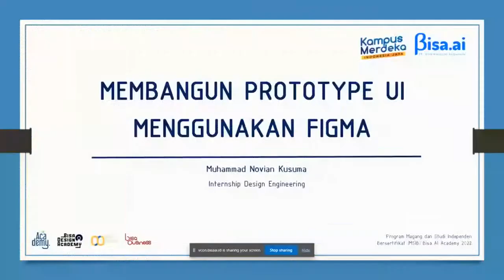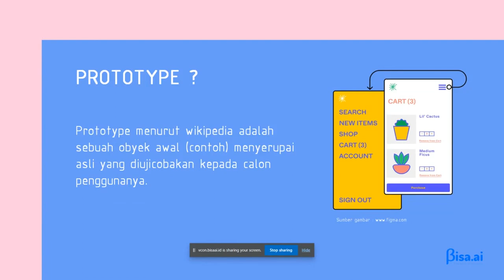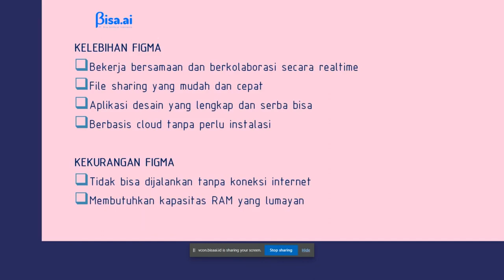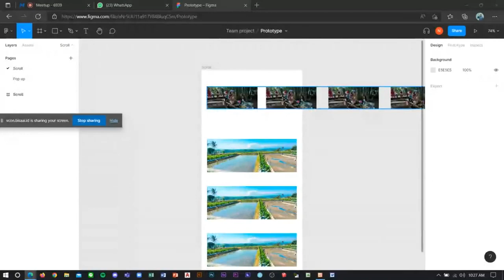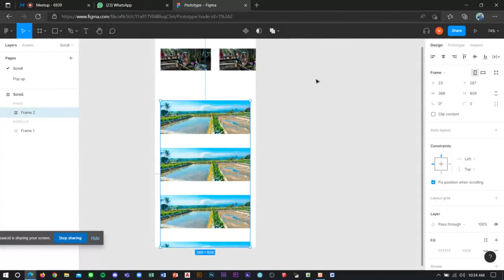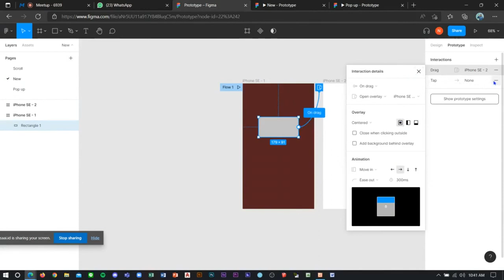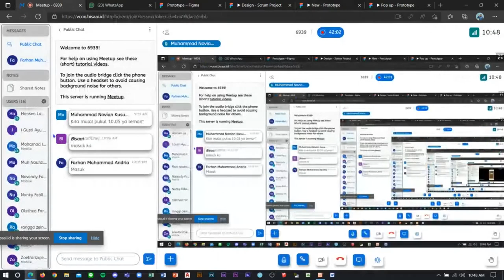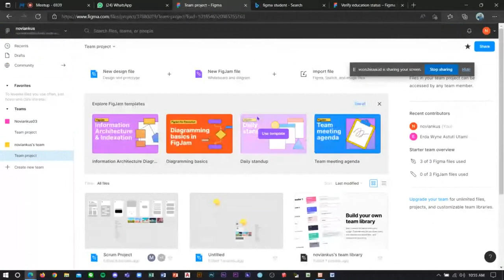Membangun prototype ui menggunakan figma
Prototyping merupakan proses yang digunakan untuk membantu pengembang perangkat lunak dalam membentuk model dari perangkat lunak yang harus dibuat. Pada webinar ini akan dibahas mengenai Membangun prototype ui menggunakan figma, dengan :

Narasumber :
Muhammad novian kusuma
(Internship DESIGN ENGINEERING)

Waktu Pelaksanaan :
Kamis 21 April 2022
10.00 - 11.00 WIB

Untuk Mengikuti Webinar Menarik Lainnya, Silahkan Follow Instagram : @bisa.tampil

Untuk Informasi Lainnya : @bisa.ai atau menghubungi nomor : 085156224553 (Ichsan)